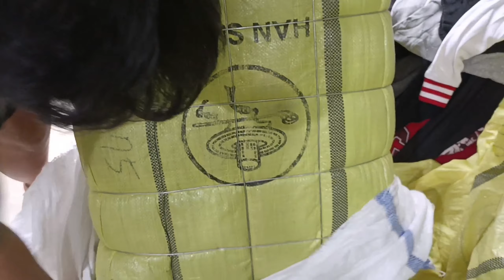Unboxing ball han sung jeans cowok kode 17 || isi bagus banget banyak branded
Unboxing ball segel han sung dari Korea kode ball 17 isinya banyak merek branded

BONGKAR BALL JEANS CELANA BIRU COWOK DARI BALL HAN SUNG KODE 075

Bongkar ball segel import celana levis jeans cowok biru isinya luar biasa keren banyak sekali jonggol nya.

Hai sahabat hemat 366 official apa kabar kalian hari ini saya harap kalian baik dan selalu dalam lindungan Tuhan Yang Maha Esa dan sukses selalu.

Pada video kali ini kita bongkar ball atau unboxing ball segel lagi atau juga sering di sebut orang potong kawat.

Ini video bongkar ball segel kesekian kalinya kita bongkar ball celan jeans cowok dan di pembahasan kali ini kami sampaikan bahwa ini sangaat rekomendasi sekali bagi teman teman yang mau memulai usaha atau jual pakaian bekas berkualitas dengan harga yang sangat terjangkau.

Di video ini kami mau berbagi kepada teman teman bagai mana isi ball ini dan agar teman teman bisa membuat video ini sebagai acuan bila mau membuka usaha atau membeli ball segel nantinya.

Terimakasih buat semua yang sudah menonton video ini, saya harap video ini bisa menghibur dan mengedukadi teman teman untuk memulai usaha Thrifting dan usaha second branded serta usaha apa pun.

Dan saya tunggu keritik dan saranya di kolom komentar  sahabat...